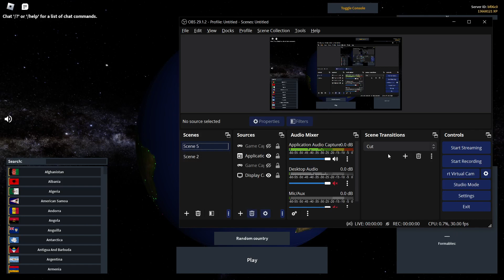Switzerland Landlocked Challenge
thumbnail by @fireliliu